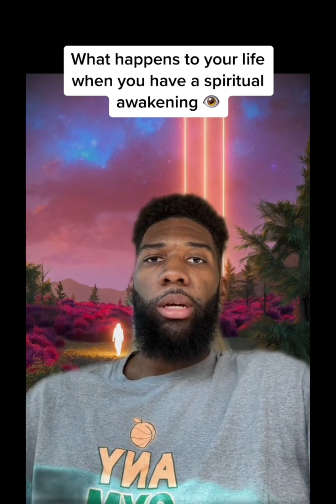What Can Happen To You When You Go Through A Spiritual Awakening 🪬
Love you